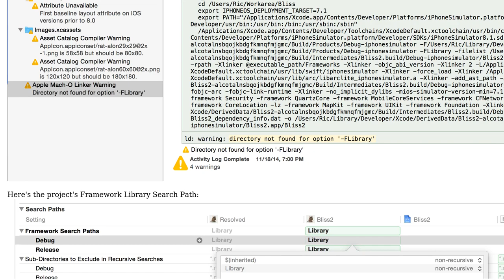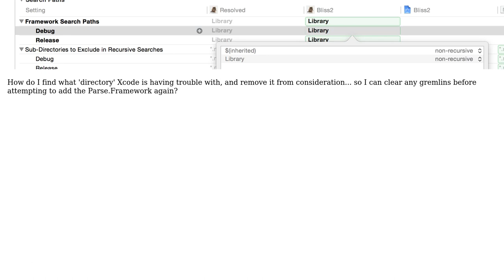How do I resolve what particular directory Xcode's -FLibrary is complaining about?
With thanks & praise to God, and with thanks to the many people who have made this project possible! | Content (except music & images) licensed under CC BY-SA | Music | Images & others | With thanks to user Vikas Dadheech user Frederick C. Lee and the Stack Exchange Network Trademarks are property of their respective owners. You are responsible for your own actions.